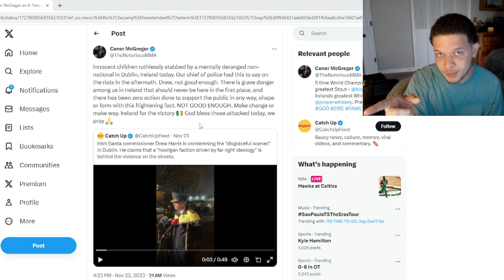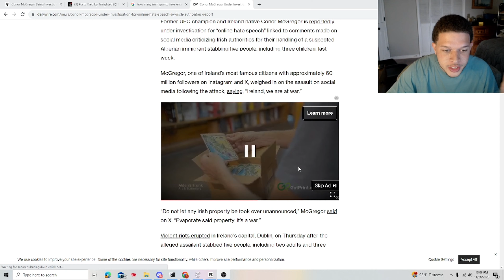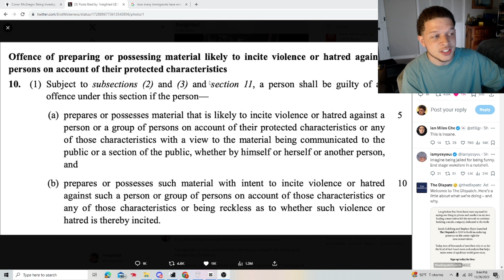Conor McGregor Under Investigation For 'Online Hate Speech' THIS IS RIDICULOUS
Ireland has gone full woke as they continue to attack free speech and truth while simultaneously importing hundreds of thousands of immigrants. What is happening in Ireland will soon happen here.